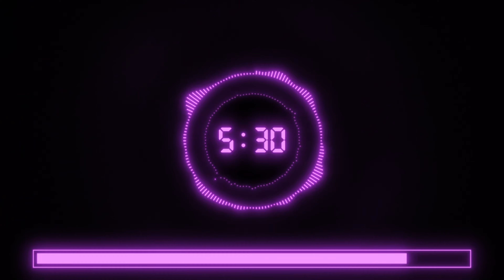Neophyte - None Of Ya Left (Evil Activities Remix)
Neophyte – Recht Uit De Ondergrond
Label: Rotterdam Records – ROT099
Format: Vinyl, 12", 45 RPM, 33 ⅓ RPM
Country: Netherlands
Sortie: 27 Apr 2006
Genre: Electronic
Style: Hardcore, Gabber